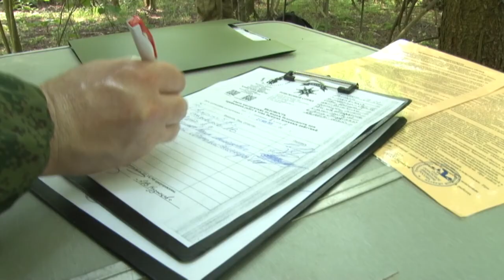Памятник в Трехгорке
На территории школы №17 в микрорайоне Новая Трёхгорка торжественно открыли памятник — железобетонный пулеметный колпак времен Великой Отечественной войны.